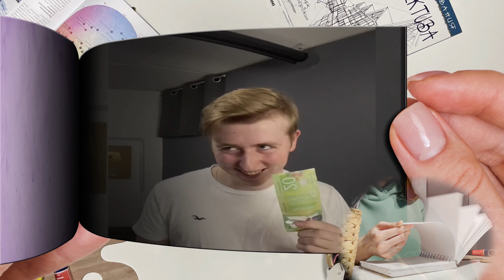Yelling in Fear - Luke Davidson. Funny Tiktok Flipbook Animation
Yelling in Fear - Funny Tiktok Flipbook Animation

My name is Lera. I’m a freelance animator and illustrator. Also i teach art for kids. At this channel you can learn how to draw, shade and paint. On my art lessons I will help you to improve your skills & ideas on essential techniques. I always try to show the easiest way of drawing and Painting.😍 Also i like watching Tiktok!  I will share with you  flipbooks on the topic of funny moments, victories or fails in video games and not only games. Soon i will do video - how to make a flipbook and minecraft flipbook.